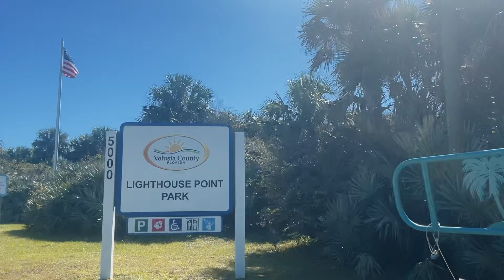FALL BREAK Vlog | XC conference weekend, beach days, Halloween prep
Follow along for a couple days in my life! This weekend, the xc team heads to Lakeland, Florida to compete in our NCAA Conference Meet!

ABOUT ME!
My name is Mackenzie Keller (but I go by Kenzie), I'm from Northern Virginia and go to school at ERAU in Daytona Beach. My passion in life is to travel the world and document my trips so that one day I can look back on them. My dream is to become a pilot and one day be able to say that I have been to every country in the world!